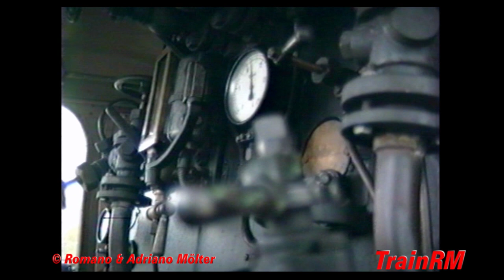Mit 310.23 und 109.13 von Wien nach Sopron - Heizhausatmosphäre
Ein Dampfzug in Doppeltraktion mit 310.23 und 109.13 sowie 16 Reisezugwagen fuhr Herbst 1994 von Wien nach Sopron und zurück. Heizhausatmosphäre in Sopron.
A steam train in double traction with 310.23 and 109.13 as well as 16 passenger cars drove autumn 1994 from Vienna to Sopron and back. Engine shed atmosphere in Sopron.
Un train à vapeur en double traction avec 310.23 et 109.13 ainsi que 16 voitures a conduit l'automne 1994 de Vienne à Sopron et retour. Atmosphère de remise à Sopron.
Un treno speciale a vapore in doppia trazione con le 310.23 e 109.13 e 16 carrozze, da Vienna a Sopron e ritorno nell´autunno 1994. Atmosfera di deposito a Sopron.